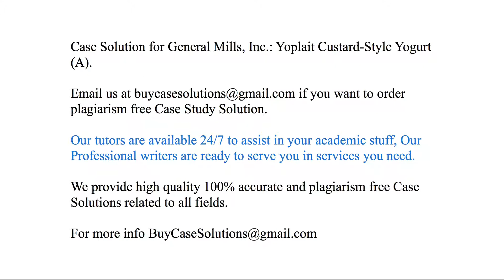Case Solution General Mills, Inc. Yoplait Custard-Style Yogurt (A)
General Mills, Inc. Yoplait Custard-Style Yogurt (A) Case Study Analysis & Solution

General Mills, Inc. Yoplait Custard-Style Yogurt (A) Case Solution & Analysis, Case Study Solution. Every Solution is prepared from scratch, top quality, plagiarism free.